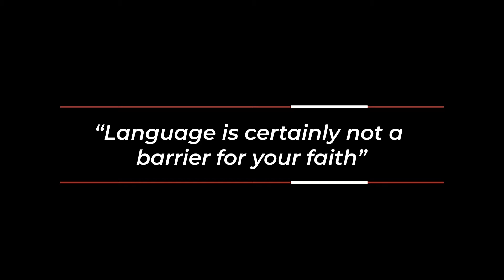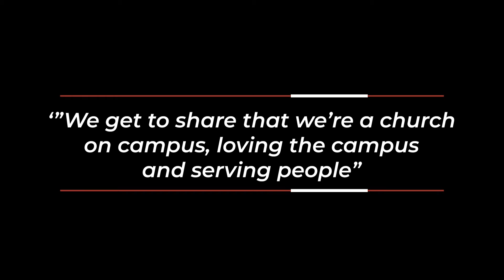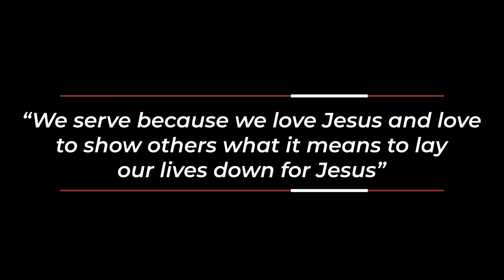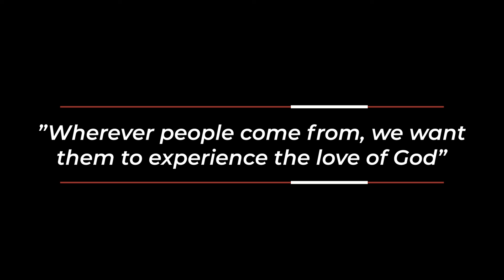Evangelism Stories 2021